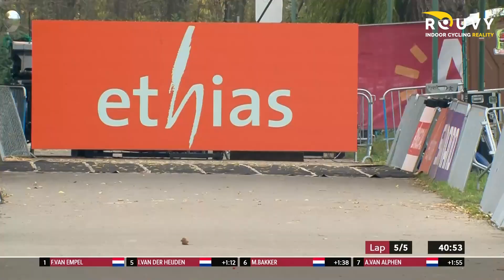Highlights: 2022 UCI Cyclocross World Cup Antwerpen - Elite Women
Watch highlights from the 2022 UCI Cyclocross World Cup Antwerpen elite women's race. @ROUVY